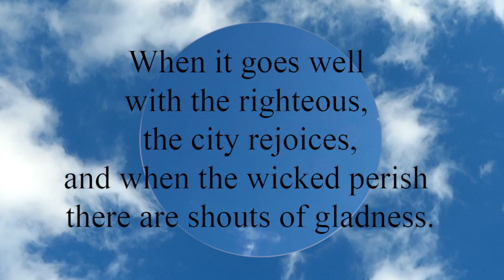Proverbs 11:10 When it goes well with the righteous, the city rejoices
When it goes well with the righteous, the city rejoices,
 and when the wicked perish there are shouts of gladness.